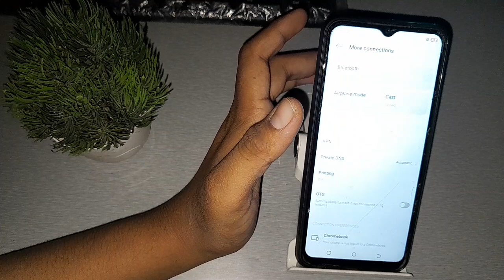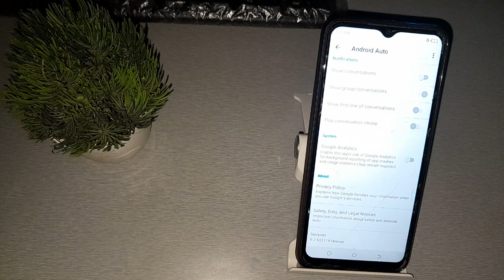how to off play conversation chime in infinix mobile, play conversation chime setting kaise off kar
how to set caller tune in airtel |how to implement otp sms mobile verification in ph |how to set caller tune in airtel without wynk music |how to implement otp sms mobile verification in php |how to block website notification in chrome |how to |mobile mein se chrome ko kaise delete kare |how to fix web page not available in android mobile |chrome ko mobile se kaise hataye |how to remove chrome from mobile |how to use internet while on call |chrome ko apne mobile se kaise hataye